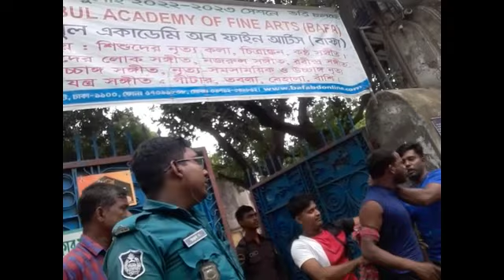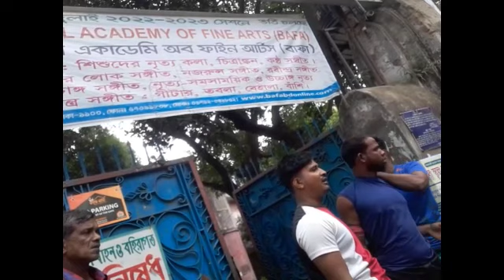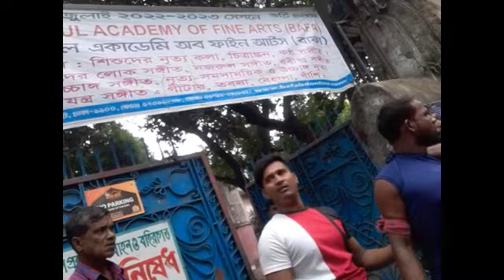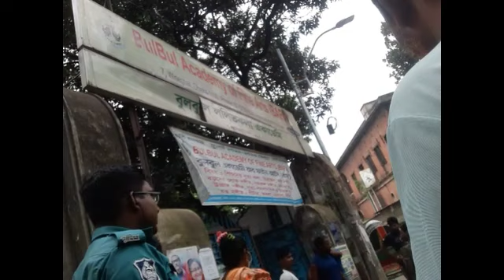পুলিশের নির্দেশে গ-ণ-পি-টু-নি || নির্দেশদাতার সামনেই যে ঘটনা ঘটেছে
পুলিশের নির্দেশে গ-ণ-পি-টু-নি || নির্দেশদাতার সামনেই যে ঘটনা ঘটেছে | রাজধানীর পুরানো ঢাকার ওয়াইজঘাটের ঘটনা। বিস্তারিত জানতে ভিডিওটি দেখুন।